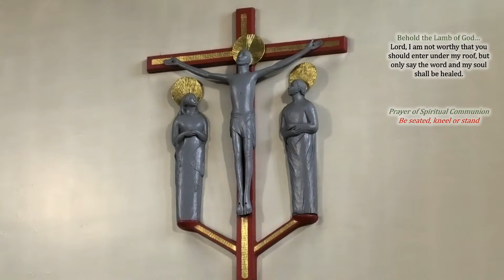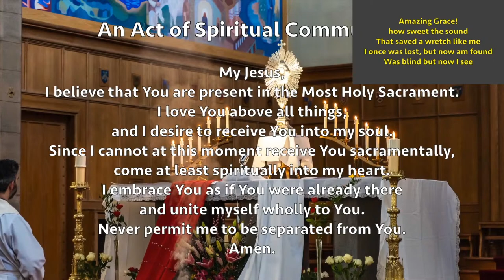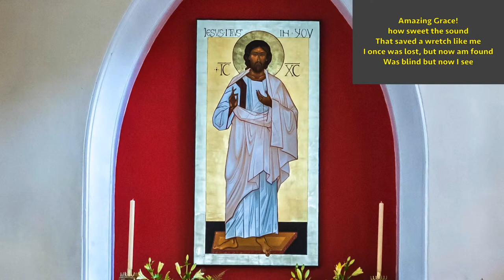16th Sunday of the Year (music by Cathedral Gospel Choir)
15:46 Opening Hymn: Come, Lord Jesus
32:29 Homily
58:06 Communion Hymn: Amazing Grace

Celebrated by Bishop Hugh Gilbert OSB and concelebrated with  Fr Keith Herrera & Fr Rafal Sweda, with Deacons Tony Schmitz and Malachy Eze during the Coronavirus lock-down.

Direct Banking:
Bank of Scotland (Upper Kirkgate Branch)
RCD Cathedral St Mary 1
Sort Code: 80-05-17
SWIFT(BIC): BOFSGB21351
IBAN: GB80 BOFS 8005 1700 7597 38
Ref.: Offertory

Text Giving:
(£5) Cathedral on 70450
(£10) Cathedral 10 on 70450
(£15) Cathedral 15 on 70450
(£20) Cathedral 20 on 70450

If you are unable to make your offering using the links above, please consider putting something through the letterbox of the Clergy House on your way somewhere.

SPIRITUAL COMMUNION
come at least spiritually into my heart. I embrace You as if You were already there and unite myself wholly to You. Never permit me to be separated from You. Amen.
(St Alphonsus Leguori)

MARIAN ANTHEM
Salve, Regina, Mater misericordiæ,
vita, dulcedo, et spes nostra, salve.
Ad te clamamus exsules filii Hevæ,
Eia, ergo, advocata nostra, illos tuos
misericordes oculos ad nos converte;

Hail our life, our sweetness and our hope.
To thee do we cry,
Thine eyes of mercy toward us;

Saint Michael, the Archangel, defend us in the day of battle. Be our safeguard against the wickedness and snares of the devil. May God rebuke him, we humbly pray; and do thou, O Prince of the heavenly host, by the power of God, cast into hell Satan and all the evil spirits who wander through the world seeking the ruin of souls.
Amen.